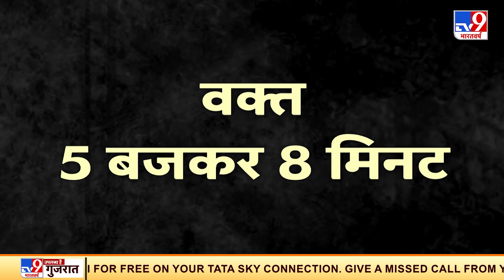Dhanbad Judge Death Case: जज की मौत.. हादसा या हत्या? | Super Prime Time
झारखंड के धनबाद में जिला एवं सत्र न्यायाधीश उत्तम आनंद को मॉर्निंग वॉक करते समय ऑटो से टक्कर मारने का मामला सुप्रीम कोर्ट पहुंच गया है. सुप्रीम कोर्ट बार एसोसिएशन के अध्यक्ष विकास सिंह ने चीफ जस्टिस ऑफ इंडिया एनवी रमन्‍ना से धनबाद के जज की मौत के केस पर गौर करने की मांग की है. वहीं, मामले पर संज्ञान लेते हुए सीजेआई ने कहा क‍ि उन्‍होंने गुरुवार सुबह झारखंड हाईकोर्ट के चीफ जस्टिस से बात की है.